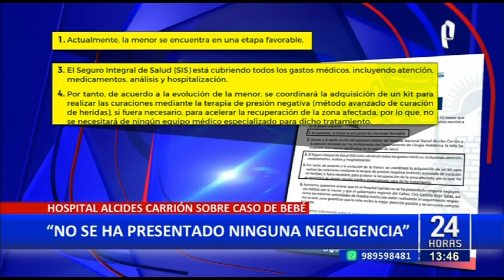Hospital Carrión se pronuncia por caso de bebé que perdió el 50% del glúteo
Luego de que una madre denunciara una presunta negligencia médica contra su bebé de 10 meses de nacida, el cual tuvo como consecuencia que perdiera el 50% de su glúteo, el Hospital Alcides Carrión, del Callao, emitió un comunicado señalando que “la menor se encuentra en una etapa favorable” y que el SIS está cubriendo todos los gastos.

“El Seguro Integral de Salud (SIS) esté cubriendo todos los gastos médicos incluyendo la atención, medicamentos análisis y hospitalización. De acuerdo a su evolución se coordinará la adquisición de un kit para realizar las curaciones mediante terapia, si fuera necesario para recuperar para acelerar la recuperación de la zona afectada, por lo que no se necesitará de ningún equipo medico especializado”, señalan en el comunicado.

Según la joven madre de familia la intervención estuvo a cargo del doctor Albert Pereda, quien labora en el Centro Materno Infantil Perú-Corea, de Pachacútec, en el Callao, luego que su bebé fue ingresada teniendo un afiebre, donde le aplicaron una inyección tras diagnosticada con celulitis necrótica.

NO FUE ATENDIDA

La mujer señaló que su hija estuvo cuatro días internada; sin embargo, los médicos no pudieron hacer más debido a la falta de implementos y especialistas, situación que la obligó a trasladarle a un hospital cercano, sin embrago, no la aceptaron  ni en el Hospital del Niño (San Borja y Breña), Daniel Alcides Carrión (Callao), Dos de Mayo (Cercado) y San José (Callao). El Gobierno Regional del Callao emitió un comunicado en que mencionó que el Hospital Alcides Carrión sí actuó rápidamente.